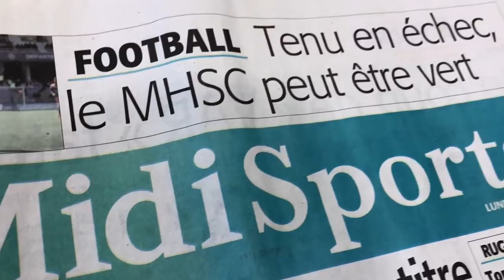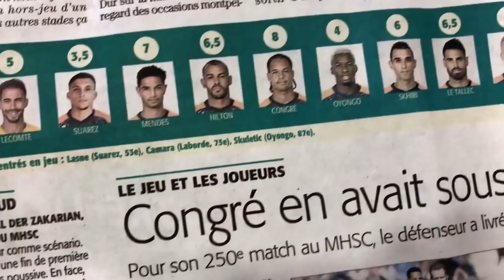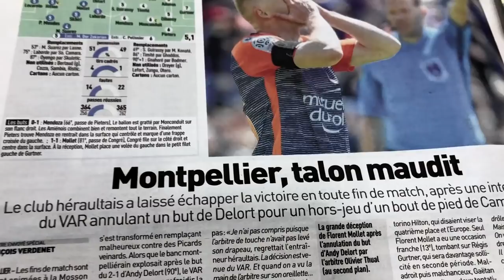Debout bande de Feignasses après MHSC 1-1 ASC